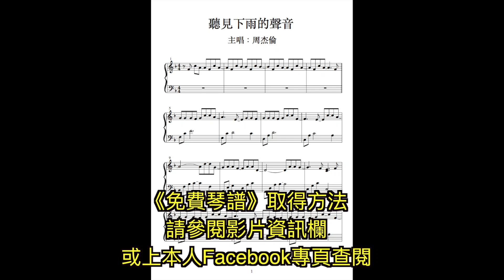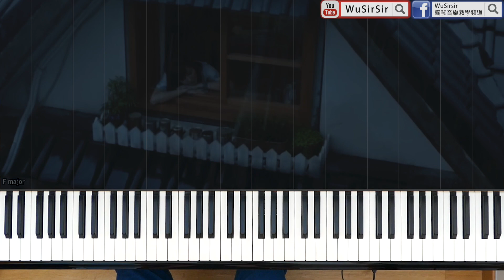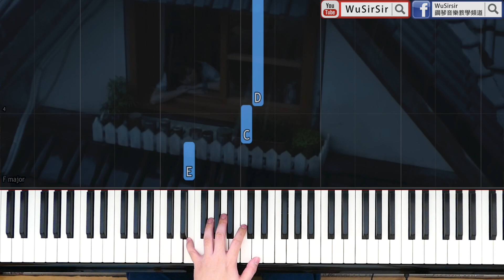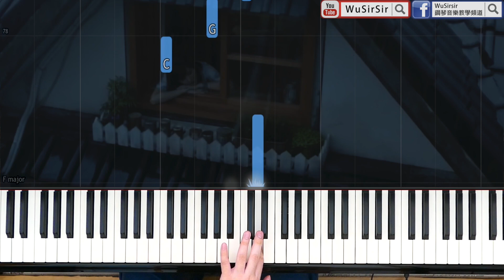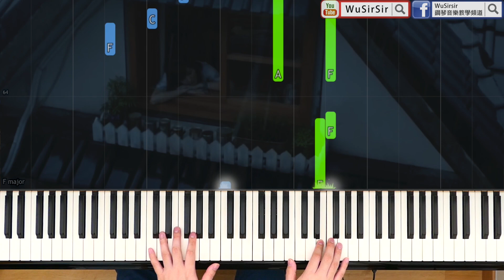「鋼琴教學」聽見下雨的聲音－周杰倫／魏如昀 Piano Cover《免費琴譜》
《慢速練習》時間軸
右手： 2:20
左手： 5:40
雙手： 8:25

《鋼琴課程》
＊流行曲：獨奏，伴奏，即興彈奏，鋼琴編曲

課程及琴譜查詢: 96640823 (只限WhatsApp)